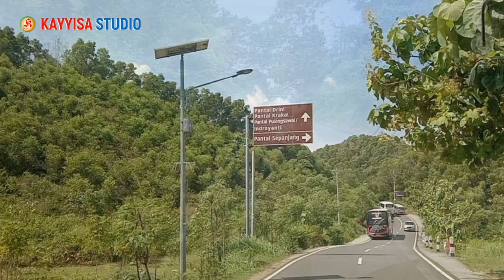Mirip Bali !! Wisata Pantai DRINI Gunung Kidul Yogyakarta ❤️💯 Review Terbaru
Pantai Drini Gunung Kidul Yogyakarta adalah obyek wisata pantai yang memiliki pemandangan yang indah. Video ini akan memberikan ulasan tentang obyek wisata pantai Drini terbaru. Konon keindahan Pantai Drini mirip Pulau Tanah Lot di Bali. Lokasi Pantai Drini di Desa Banjarejo, Kapanewon Tanjungsari, Gunungkidul, Yogyakarta.